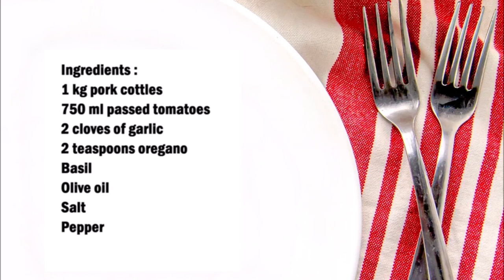Carne pizzaiola with pork meat / Carne pizzaiola 配猪肉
English :
1 kg pork schnitzels
750 ml passad tomatoes
2 cloves of garlic
2 teaspoons oregano
Basil
Olive oil
Salt
Pepper

Salt the meat, then heat some olive oil in a pan and fry the meat in it.
Then take the meat out of the pan, add more olive oil to the same pan and lightly fry the chopped garlic (do not let it brown). Now add the meat again and add the remaining ingredients. Simmer at low temperature for 30 minutes.

中文：
1 公斤 炸肉排
750 毫升 番茄泥
2瓣大蒜
2 茶匙 牛至
罗勒
橄榄油
盐
胡椒

将肉加盐，然后在锅中加热一些橄榄油，然后将肉放入其中煎炸。
然后将肉从锅中取出，在同一个锅中加入更多橄榄油，然后将切碎的大蒜轻轻煎炸（不要让它变成棕色）。低温煮30分钟。